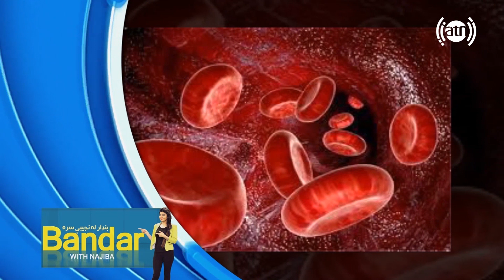معلومات راجع به سرطان خون